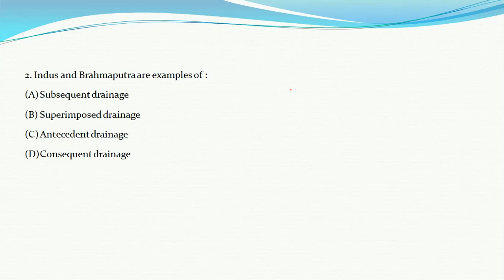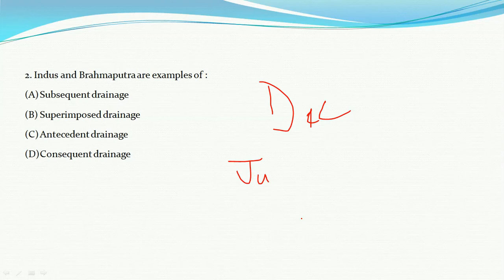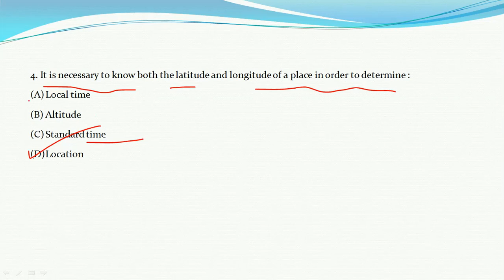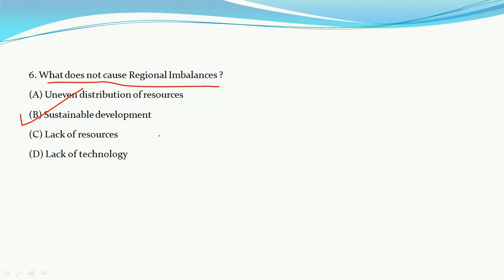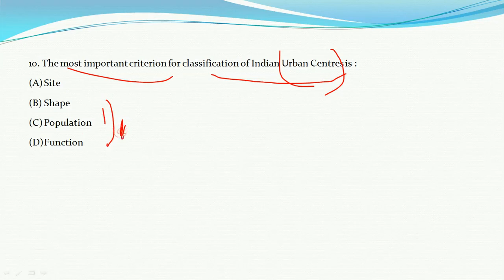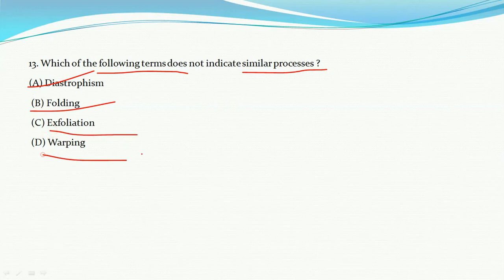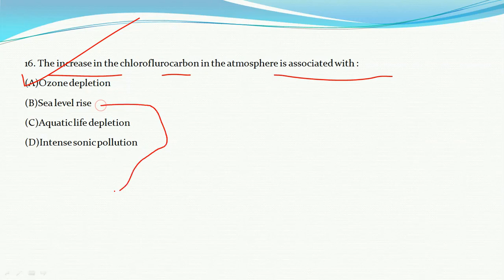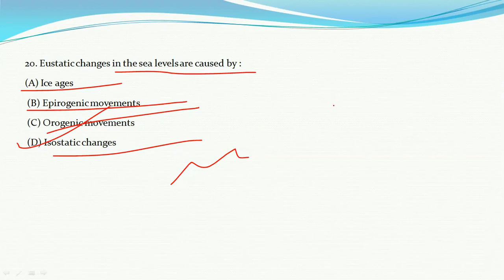UGC NET GEOGRAPHY | MOCK TEST WITH IMPORTANT MCQS FOR UGC NET JUNE 2020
This video of UGC NET Geography mock test, focusing on important MCQs for UGC NET June 2020, brought by ‘The Ultimate Goal’ covers 19 most important multiple choice question or MCQs of Geography which will be helpful for the preparation of UGC NET and any other competitive exams such as WBCS, UPSC, SSC CGL, SSC CHSL, RRB NTPC, RRB Group D, PSC Miscellaneous, UGC NET, etc. This video provides resources for the following quarries-
1. UGC NET Geography MCQ
2. UGC NET Geography important MCQs
3. UGC NET Geography MCQ question
4. UGC NET Geography MCQ mock test
The UGC NET exam was scheduled to be held in June 2020. Therefore, we have brought some important MCQs that will cover almost the entire syllabus. Moreover, these MCQs have come in other national levels of competitive exams at different times.  Thus, aspirants of national level exams like UPSC, SSC CGL, SSC CHSL, RRB NTPC, RRB Group D along with WBCS aspirant will be benefited.